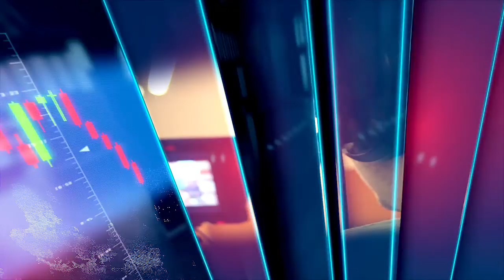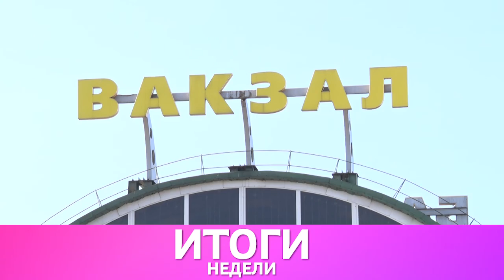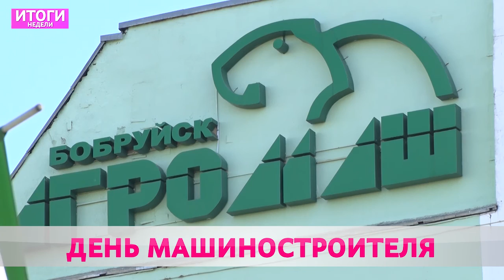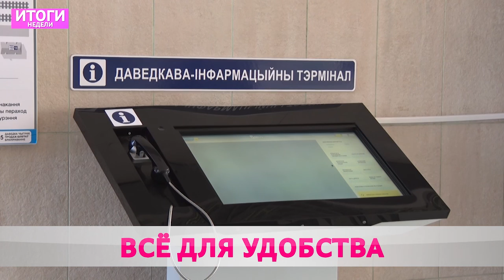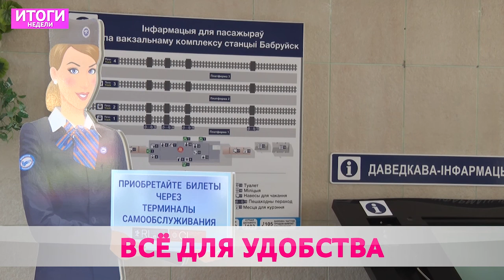Итоги Недели 27 09 2020